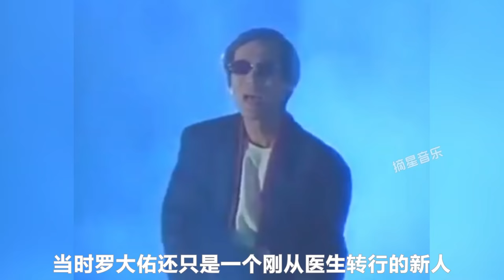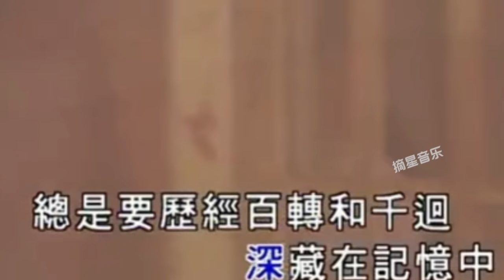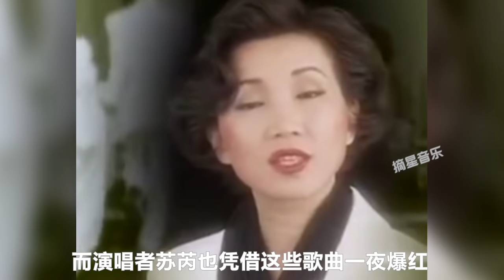罗大佑都捧红了多少人？这首纪念三毛的歌曲，一红就是30年！